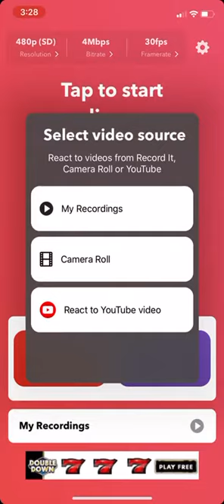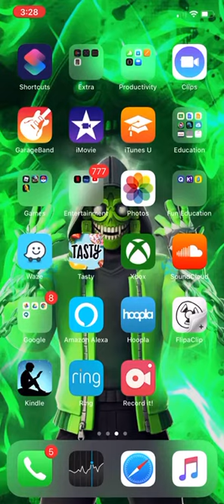Fortnite gameplay 1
Fortnite rocks